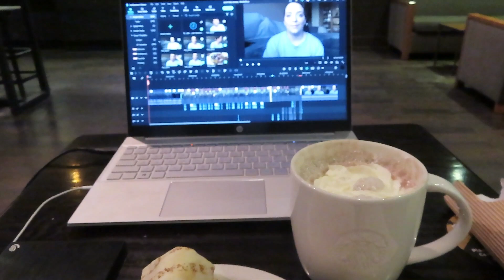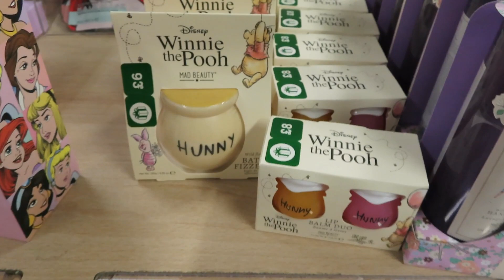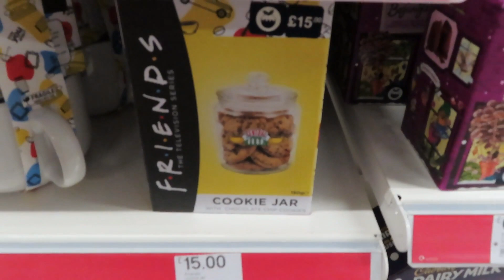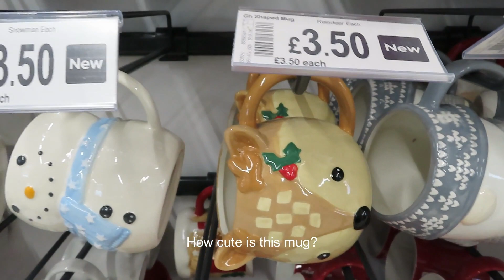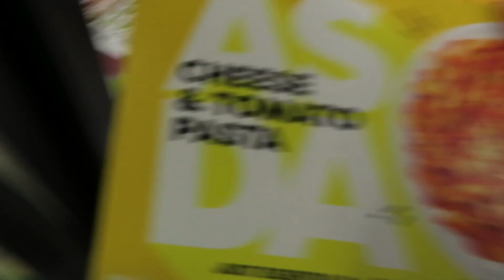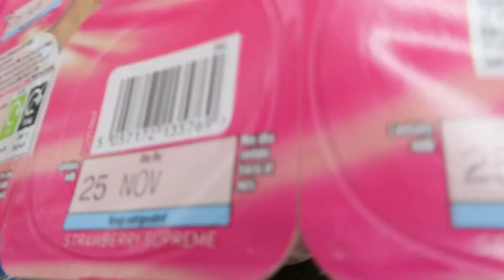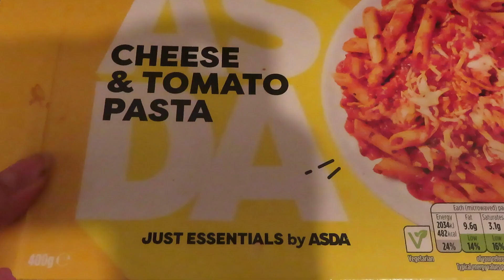Rainy Day, Christmas Decoration Shopping, Being Indecisive, Clothes Shopping & More - 1.11.22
Hey guys,
Today's vlog is from the beginning of November so I'm a little late uploading it haha
In this vlog I went to Starbucks and did some editing, met up with Tamanna, browsed the Christmas section at TKMaxx, bought a Christmas decoration, was indecisive for way too long haha, bought a jumper, found the Kylie Cosmetics Holiday collection in Boots & so much more!
Hanna x

6

Time Stamps:
0:00 - Intro
0:45 - Rainy Day
0:52 - Starbucks
1:02 - TKMaxx
7:16 - Final Decision
7:26 - Going To Pay
7:50 - Chatting
9:24 - Walking
9:57 - The Moon
10:03 - More Walking
10:13 - Trying On Disney Jumper
11:27 - TKMaxx Bag
11:30 - Chatting
11:51 - Boots
13:31 - More Chatting
13:53 - Walking
14:26 - Food Shopping
17:21 - Taco Bell
17:26 - Dinner
17:44 - Doggos
18:00 - Christmas Music
18:18 - Outro